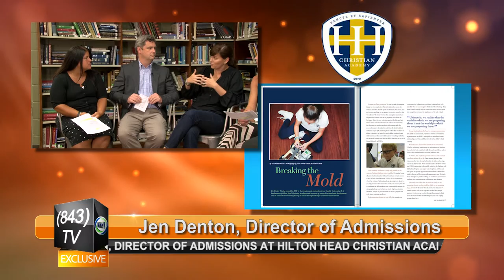843TV | Jen Denton, HH Christian Academy | 8-25-2015 | Only on WHHI-TV